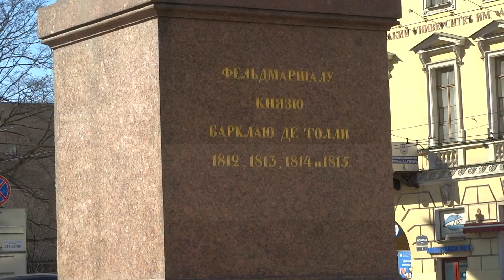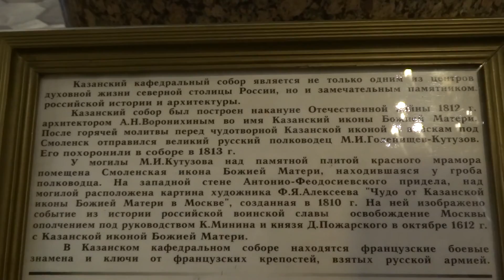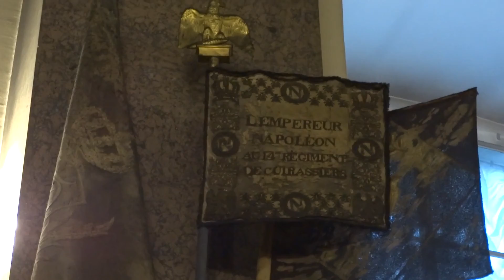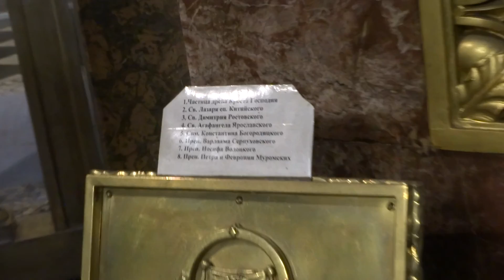Russia, St Petersburg, Church of Kazan Mother of God.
Казанский собор воспринимался современниками как памятник ратных побед русского народа в Отечественной войне 1812 года. В 1812 году сюда доставлены трофеи: военные французские знамёна и личный жезл наполеоновского маршала Даву. Здесь же был похоронен фельдмаршал Кутузов.
До конца 1829 года в соборе продолжалась работа по отделке, которой руководил Огюст Монферран. Первый ремонт в соборе прошёл в 1844—1845 годах, второй, включавший в себя реставрацию образов и стенной живописи, — в 1862—1865 годах.
Несмотря на культовый характер здания, площадь перед ним всегда привлекала интерес революционно настроенных масс. 6 (18) декабря 1876 года здесь произошла первая демонстрация народнической группы «Земля и воля» и впервые выступил Георгий Плеханов (после октябрьской революции его временный памятник находился между изваяниями Кутузова и Барклая-де-Толли). Здесь достигали пика студенческие демонстрации, начинавшиеся у Аничкова моста. В Кровавое воскресенье 1905 года толпа соорудила баррикады из скамеек в только что оформившемся сквере у собора.
27 октября (8 ноября) 1893 года в соборе отпевали Петра Чайковского.
21 февраля (6 марта) 1913 года в соборе во время празднования 300-летия дома Романовых произошла давка, по официальной версии, унёсшая жизни 34 человек.
24 мая (6 июня) 1917 года в соборе путём «свободного голосования клира и мирян» состоялись выборы правящего архиерея (единственный раз за всю истории епархии). Большинство голосов выборщиков получил епископ Гдовский Вениамин.
18 января 1921 года митрополит Вениамин освятил «пещерный» зимний придел священномученика Гермогена, патриарха Московского.

Kazan Cathedral or Kazanskiy Kafedralniy Sobor (Russian: Каза́нский кафедра́льный собо́р), also known as the Cathedral of Our Lady of Kazan, is a cathedral of the Russian Orthodox Church on the Nevsky Prospekt in Saint Petersburg. It is dedicated to Our Lady of Kazan, probably the most venerated icon in Russia.

The construction was started in 1801 and continued for ten years while being supervised by Alexander Sergeyevich Stroganov. Upon its completion in 1811, the new temple replaced the Church of Nativity of the Theotokos, which was disassembled when the Kazan Cathedral was consecrated.

It was modelled by Andrey Voronikhin after the St. Peter's Basilica in Rome. Some art historians assert that Emperor Paul intended to build a similar church on the other side of Nevsky Prospect that would mirror the Kazan Cathedral but his plans failed to materialize.[citation needed] Although the Russian Orthodox Church strongly disapproved of the plans to create a replica of a Catholic basilica in Russia's then capital, several courtiers supported Voronikhin's Empire Style design.

After Napoleon invaded Russia in 1812, and the commander-in-chief Mikhail Kutuzov asked Our Lady of Kazan for help, the church's purpose was to be altered. The Patriotic War over, the cathedral was perceived primarily as a memorial to the Russian victory against Napoleon. Kutuzov himself was interred in the cathedral in 1813; and Alexander Pushkin wrote celebrated lines meditating over his sepulchre. In 1815, keys to seventeen cities and eight fortresses were brought by the victorious Russian army from Europe and placed in the cathedral's sacristy. In 1837, Boris Orlovsky designed two bronze statues of Kutuzov and Barclay de Tolly in front of the cathedral.

In 1876, the Kazan demonstration, the first political demonstration in Russia, took place in front of the church. After the Russian Revolution of 1917, the cathedral was closed. In 1932 it was reopened as the pro-Marxist "Museum of the History of Religion and Atheism." Services were resumed in 1992, and four years later the cathedral was returned to the Russian Orthodox Church. Now it is the mother cathedral of the metropolis of St. Petersburg.

The cathedral's interior, with its numerous columns, echoes the exterior colonnade and is reminiscent of a palatial hall, being 69 metres in length and 62 metres in height. The interior features numerous sculptures and icons created by the best Russian artists of the day. A wrought iron grille separating the cathedral from a small square behind it is sometimes cited as one of the finest ever created.

The cathedral's huge bronze doors are one of three copies of the original doors of the Baptistry in Florence, Italy (the other two are in San Francisco and on the Baptistry itself).